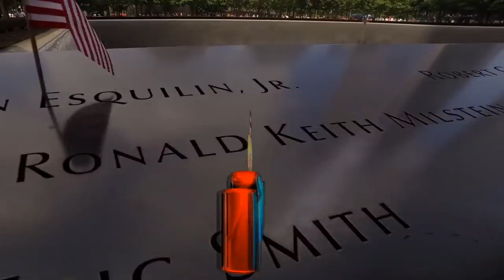EL EXITAZO 2021 DE LAS ESTRELLAS DEL EXITO EN SU 11 ANIVERSARIO SALON ROYAL SONIDO KUMBALA NYC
EL EXITAZO 2021 DE LAS ESTRELLAS DEL EXITO EN SU 11 ANIVERSARIO SALON ROYAL SONIDO KUMBALA NYC,escucha el tema ,el exitazo 2021 de las estrellas del exito con el grupo quintana en su 11 aniversario ,en el salon royal de eatontown New Jersey ,en vivo sonido kumbala Alejandro Avilez .,

ATT.